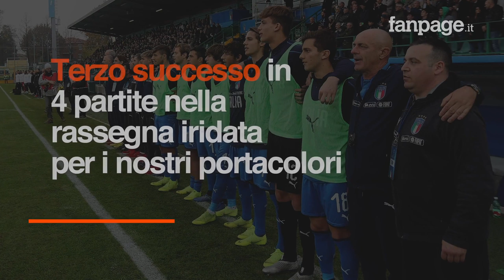Mondiale Under 20: l'Italia batte la Polonia per 1 - 0 e vola ai quarti di finale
Prosegue la cavalcata trionfale degli azzurrini di Nicolato ai Mondiale Under 20. Terzo successo in 4 partite nella rassegna iridata per i nostri portacolori che nel match degli ottavi di finale hanno superato i padroni di casa della Polonia con il risultato di 1-0.  Decisivo un gol su calcio di rigore del bomber Pinamonti, con un "cucchiaio" per rispondere al "balletto" del portiere avversario che ha cercato a più riprese di distrarlo.  Festa grande dunque per il gruppo di Nicolato che ora dovrà aspettare 2 giorni per conoscere il nome dell'avversaria dei quarti di finale, che arriverà martedì dal confronto tra Argentina e Mali...